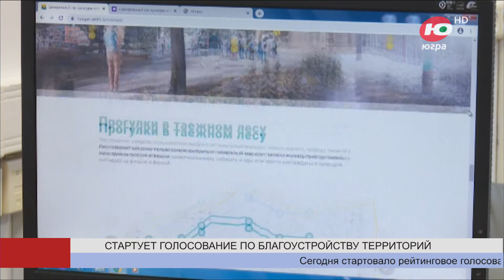Югорчане могут выбрать, какие территории благоустроят в следующем году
Сегодня стартовало рейтинговое голосование в рамках проекта «Формирование комфортной городской среды».